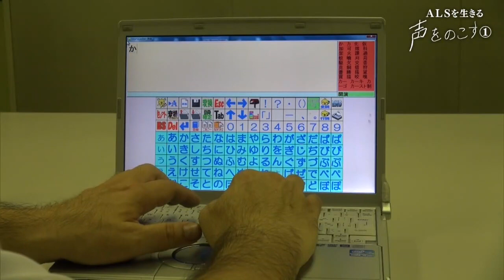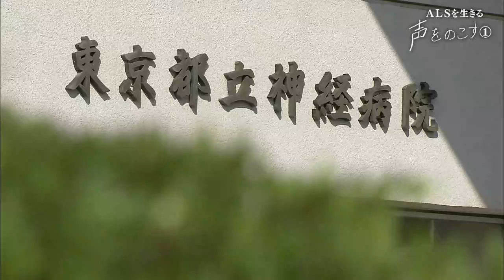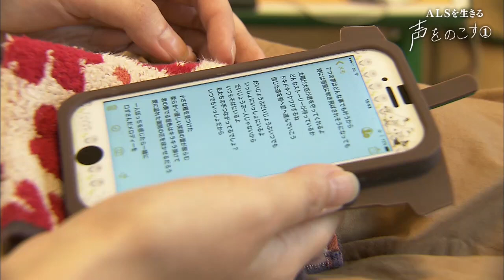【声をのこす】 ④歌で伝える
NCCスーパーJチャンネル長崎 特集「声をのこす」
筋肉が収縮する難病ALSを発病したママ。
娘に声をのこしたいと普段使う言葉や絵本の朗読を音声再生ソフト（マイボイス）に記録する。
かけがえのない家族の日々をみつめるドキュメンタリー。【動画は再掲です】
2017/7/19放送
 声をのこす再生リスト